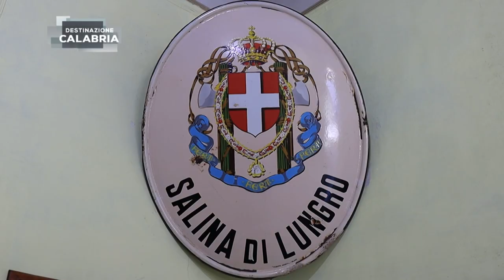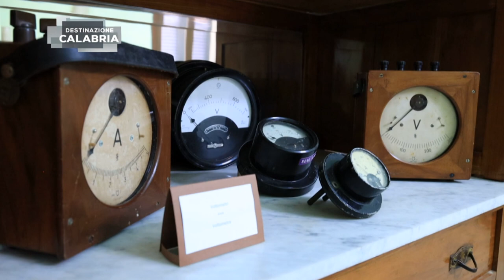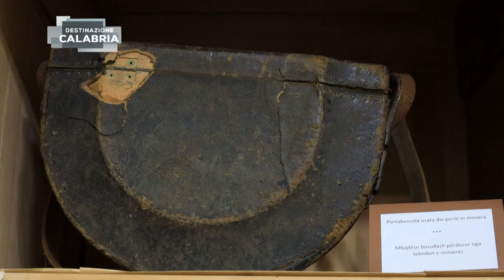DESTINAZIONE CALABRIA - CERCHIARA E LUNGRO